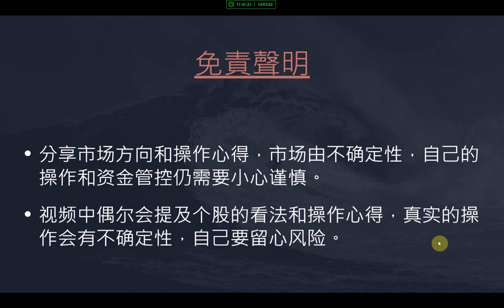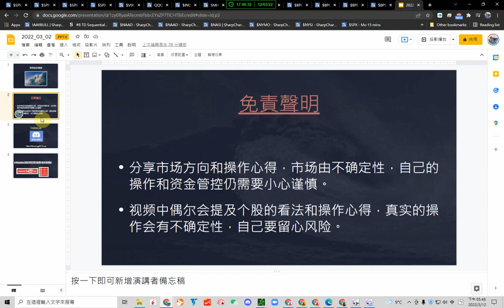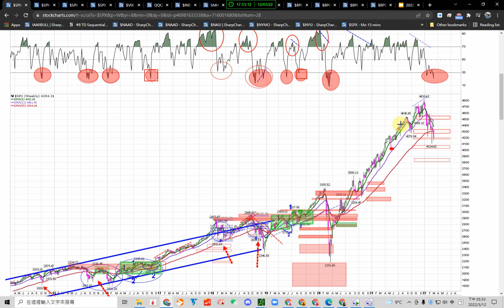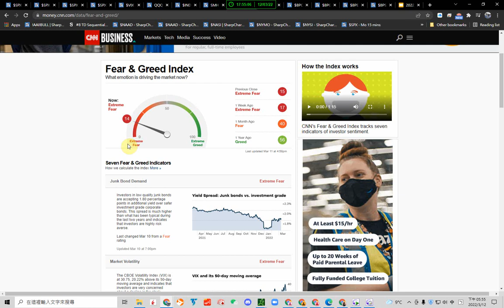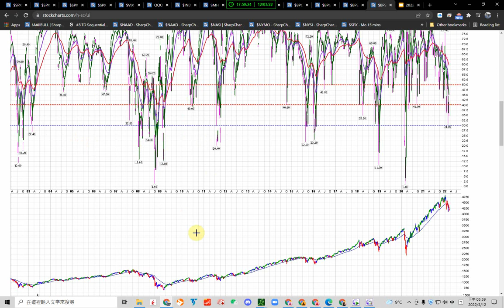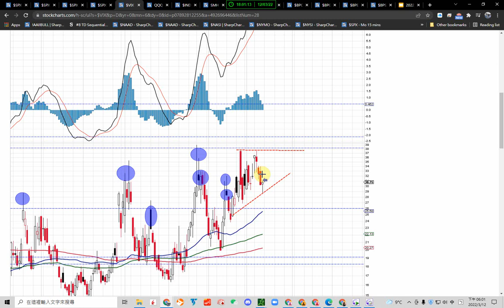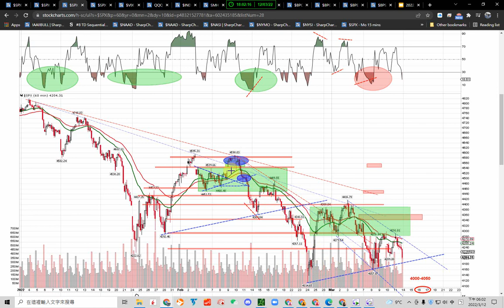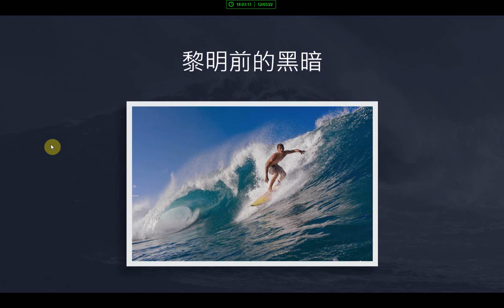黎明前的黑暗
前奏：星辰大海